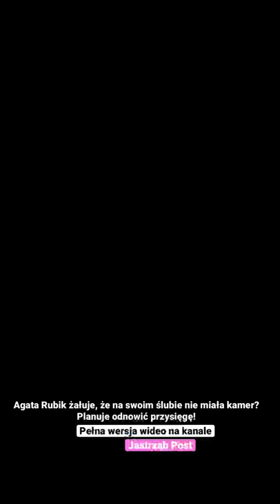Agata Rubik żałuje, że na swoim ślubie nie miała kamer? Planuje odnowić przysięgę!